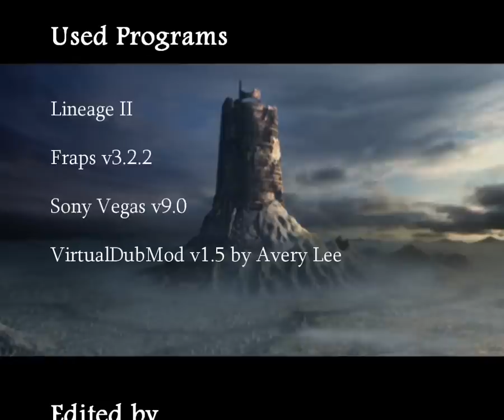Push - L2 movie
OFF RU Server Cadmus

PoV: Eva's Saint (1024х768), Doombringer (1280х1024)

пати Mink'a

пвп против РОА, ИК, Хаосов, Экстраквалити